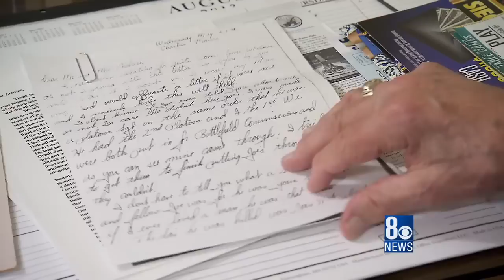90 Year Old Nazi Slayer Finds Closure Through Honor Flight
Photojournalist, Alex Brauer
Investigative Reporter, Nathan Baca